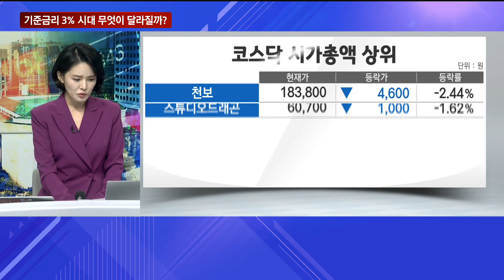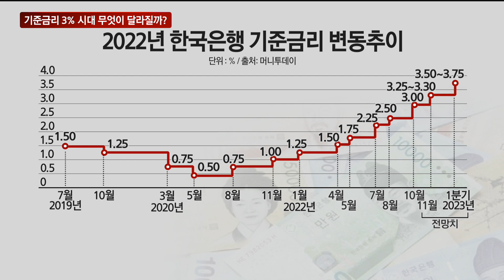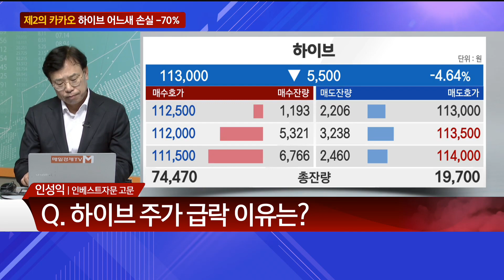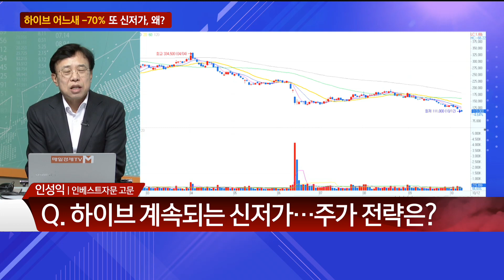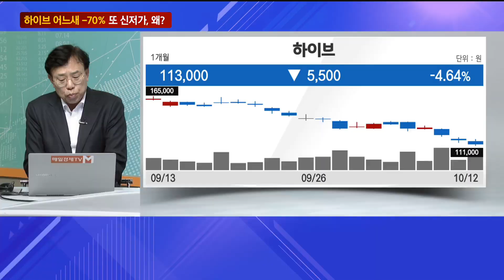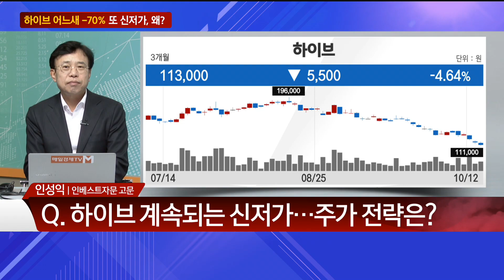기준금리 3% 시대, 제2의 카카오, 하이브 어느새 -70% / 무엇이 달라질까?, 하이브 어느새 손실 -70%, 하이브 또 신저가, 왜? / 매일경제TV